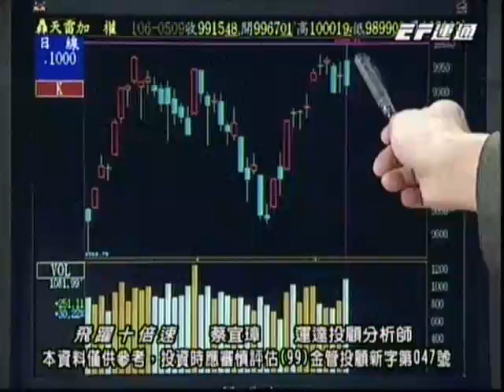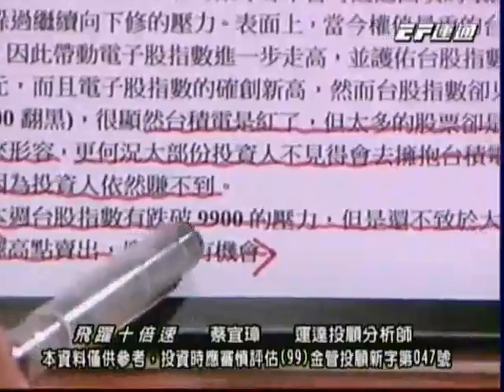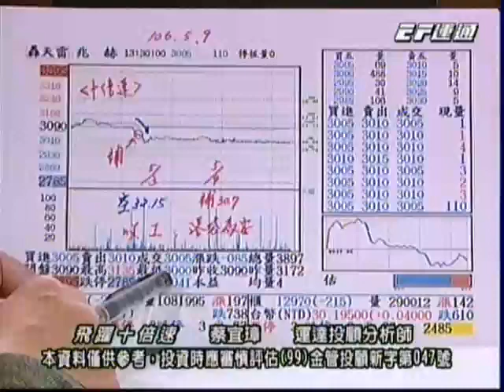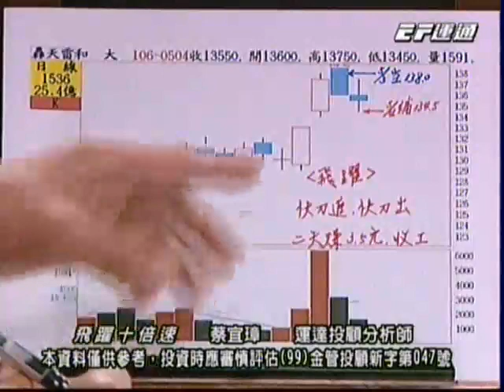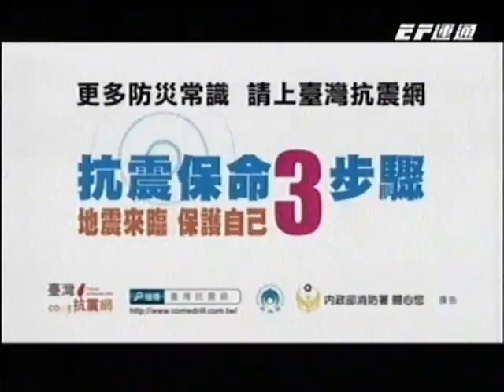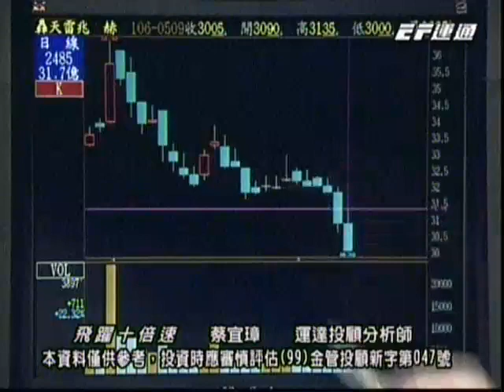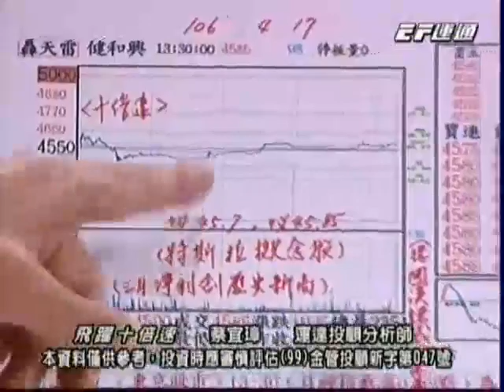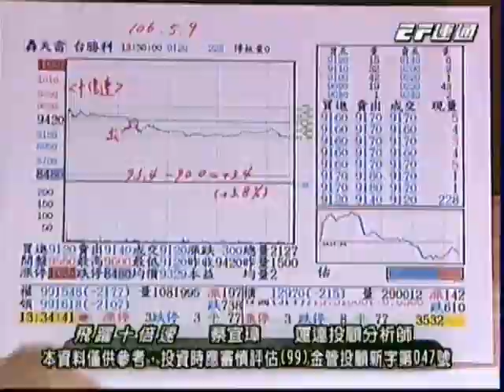20170509 1730 蔡宜璋 飛躍十倍速